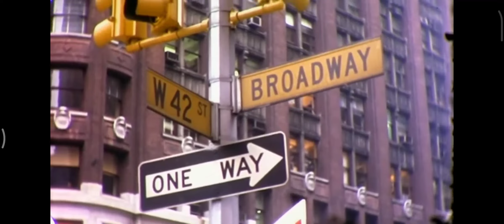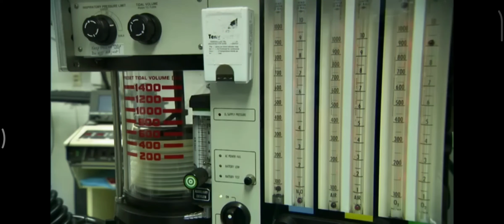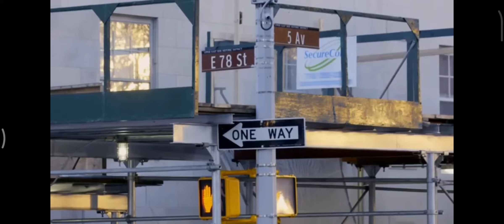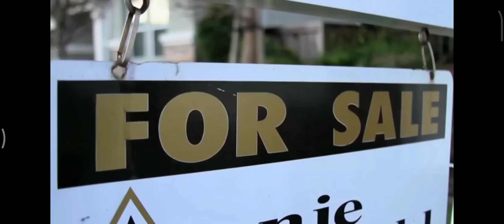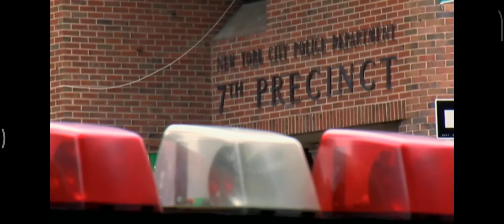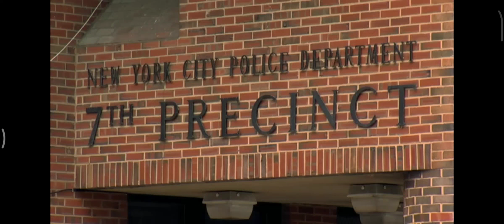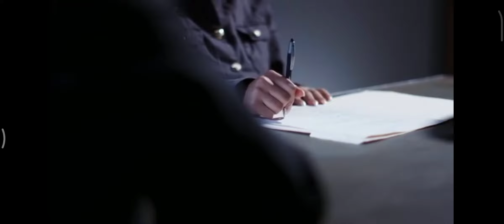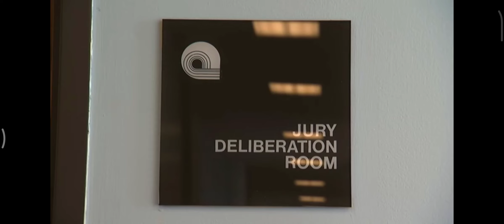Linda Stain Murder Boss